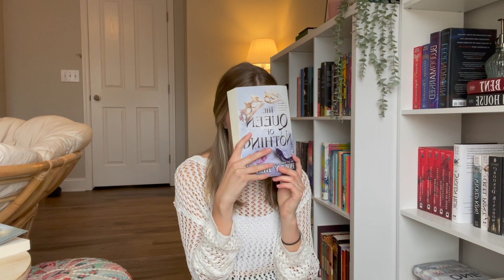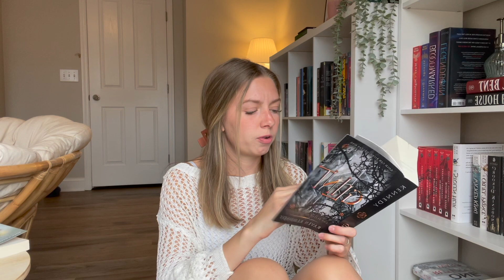April Reading Wrap-up